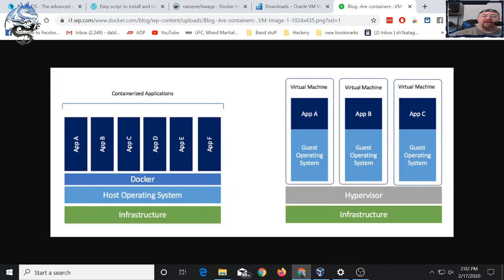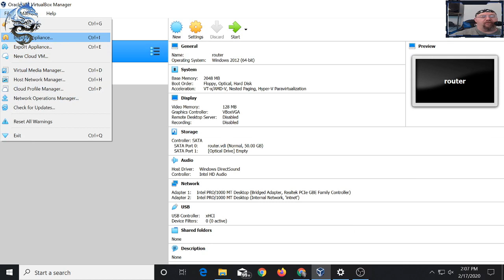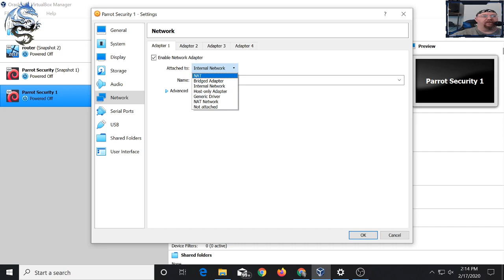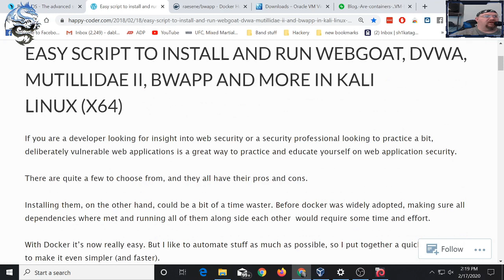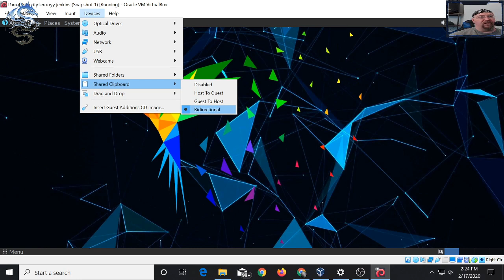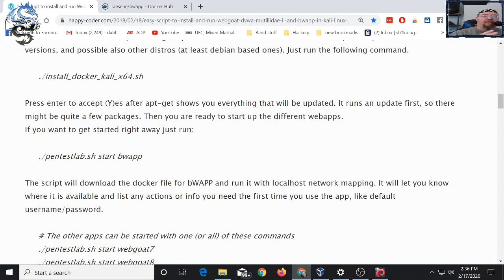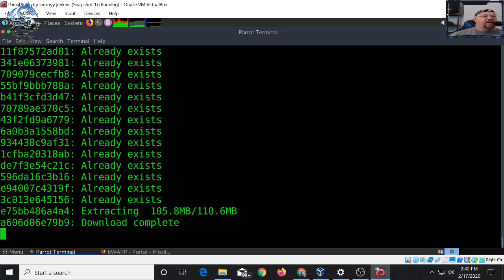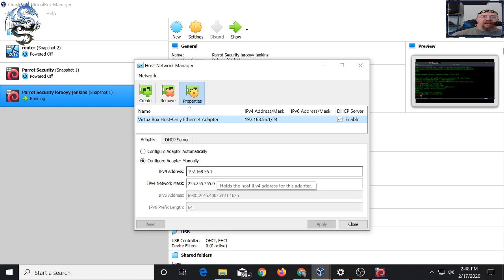How to create a virtual hacking lab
I explain how to setup a virtual lab to practice hacking in using Virtualbox, Parrot OS and some docker containers.

Certifications:

Microsoft: MCSE, MCSA, 70-680, 7-0-685, 20410, 20411, 20412, 20413, 20414, 20415, 20416, 20417,20694, MCT
Comptia: A+. Net+, Sec+, Comptia Advanced Security Practitioner, CTT+
ECCouncil: CEH v7, v8, v9